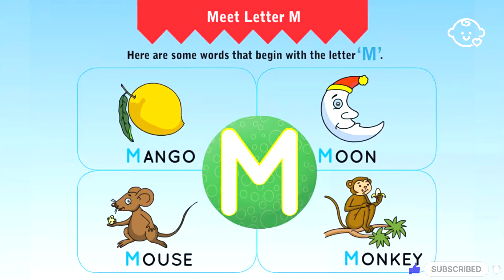Alphabet letter M words that begins animated lullaby song + more kids songs english nursery rhymes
Nursery Rhymes and Baby Songs | Kids Songs 🍎All Nursery rhymes and stories collection for kids

A popular collection of learning educative videos of animated

rhymes, stories, alphabets, counting, picture dictionary, basics and

more, complete with vivid play of colors, sound and animation.